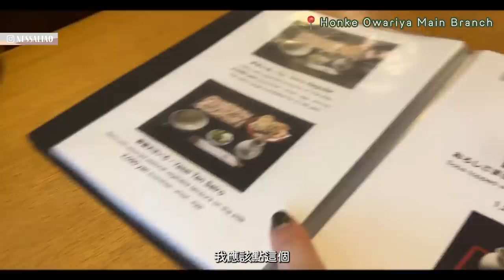京都Vlog｜嵐山小火車、讚爆推爆麵包坊、避雷壽喜燒、二条城賞櫻｜VanessaLiao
京都vlog part one看了沒 還沒請先點這邊 上集看完再來看下集
嗨大家 🍋🌼🌷

請叫我排程大王謝謝～處女座個性大報發 本來不排行程
但真的覺得來京都不能浪費時間 大老遠一趟不能常常來 所以日常性格又發揮了
ㄟㄟㄟ不得不說 我這行程真的是順到爆～如果你也不想浪費時間 請跟我一起這樣玩
嵐山早上的部分還可以塞一個行程啦 但我們出來玩還是走輕鬆玩路線
行程雖寫在紙上 但路是人走出來的 每天我們還是會隨意調整一下
嵐山小火車部分 我個人覺得 有閒情逸致再去就可以了 好像沒到非搭不可的地步
如果真的要搭 建議從龜岡方向往嵐山搭 這樣你才不會太無聊
以上 接下來就是東京vlog啦
感謝你們的支持我們下支影片見！

歌單🎧：
You Remind Me- Danica Dora
New Day- Leucadia
相機 FUJIFILM XT-4
鏡頭 FUJIFILM XF 16-55mm f/2.8 R LM WR
FUJIFILM XF 18-55 mm f/2.8-4.0
FUJIFILM XF 35mm f/1.4 R
FUJIFILM XF 23mm f/2 R WR
MB01LZK16WPN3BV